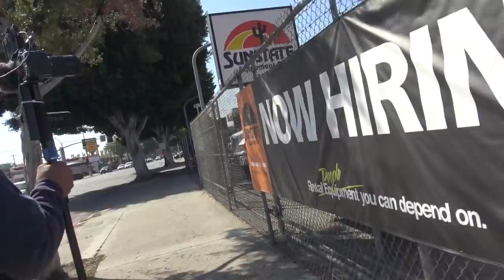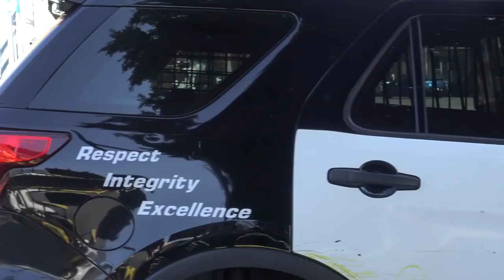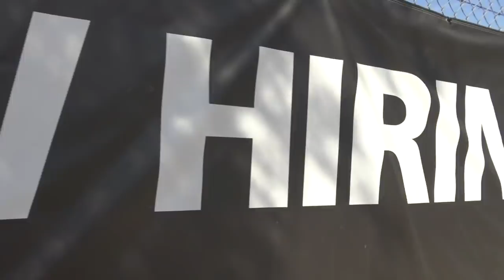Wild Hogs Get Shut Down For Barking Orders & Directives At Us For No Reason-1s Amendment Audit